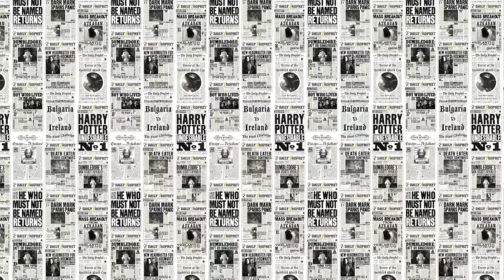HARRY POTTER UNBOXING ABYSTYLE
En ce jour de Noël ouvrons des cadeaux envoyé de la part d'ABYstyle. Pour retrouver ces objets direction le sit